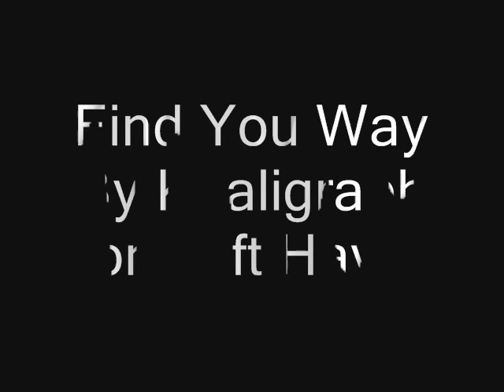Find Your Way By Khaligraph Jones Ft Hayze